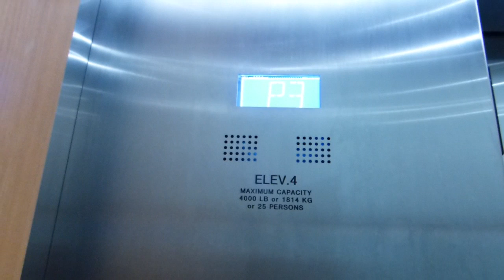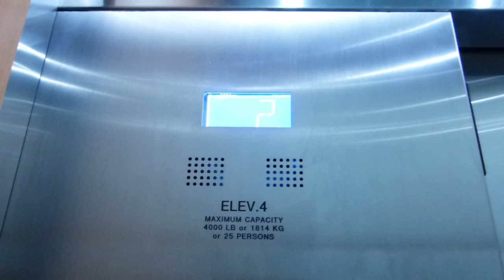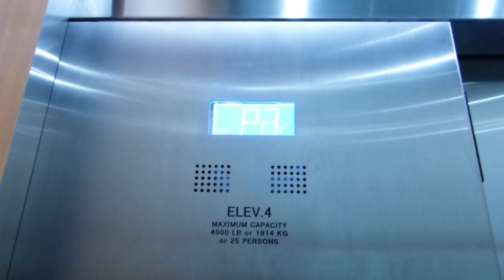Otis Traction Elevator at 2920 Virtual Way. (Broadway Tech Centre - Bldg 6) in Vancouver BC